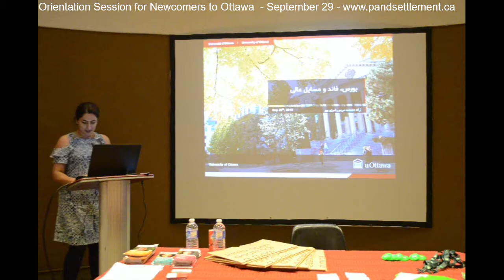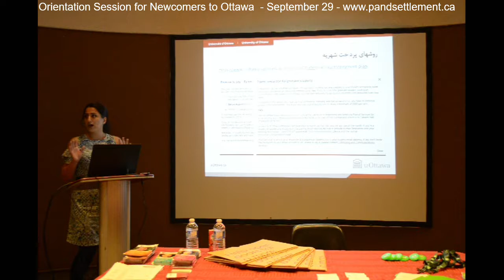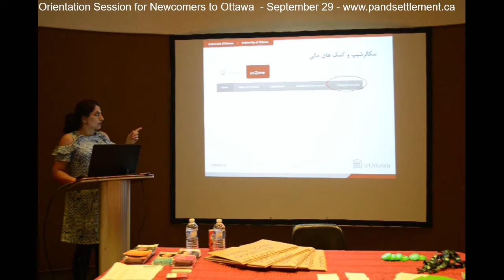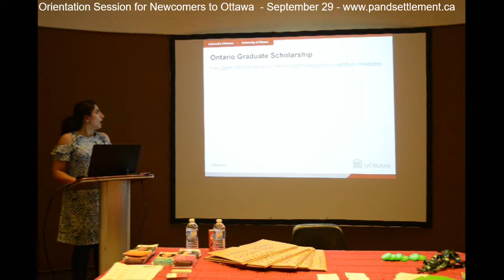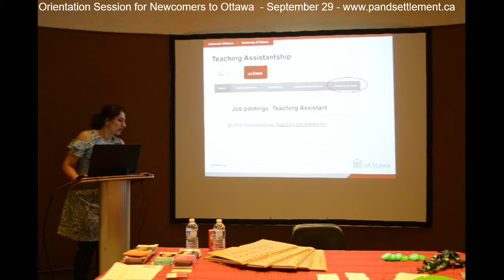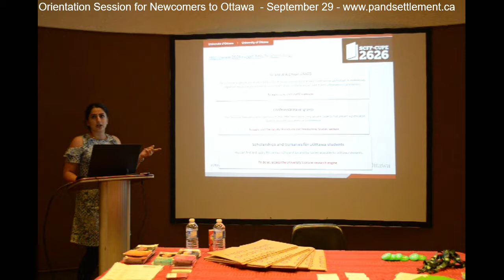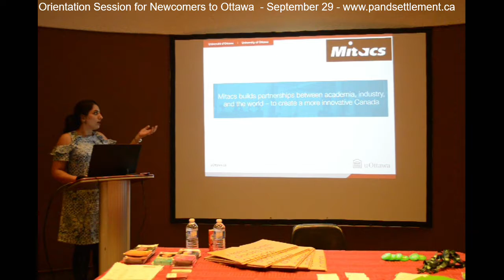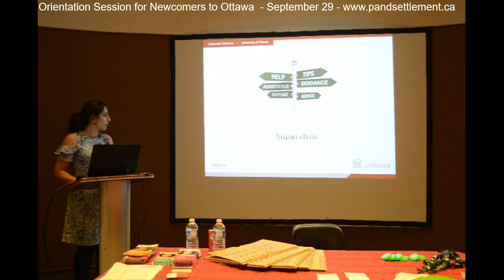جلسه پاسخ به سوالات و راهنمایی تازه واردان 2018 - معرفی کمک هزینه های مالی برای دانشجوها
Orientation Session
Scholarships and Bursaries by Maryam Razavi